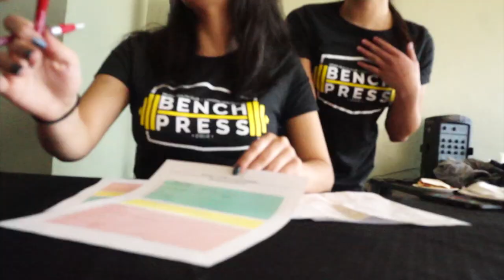Bench Press Competition (Vlog 18)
This Video is about the yearly Meier Hall Bench Press competition. This was the first time that Meier Hall had a Ladies Bench Press Competition as well.

ClearFreeMusic
"All in Good Time"